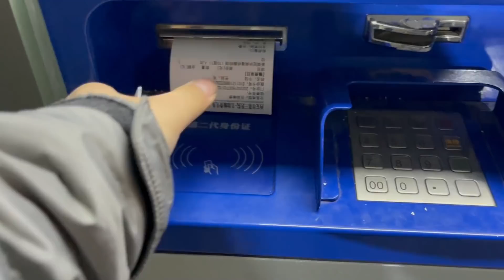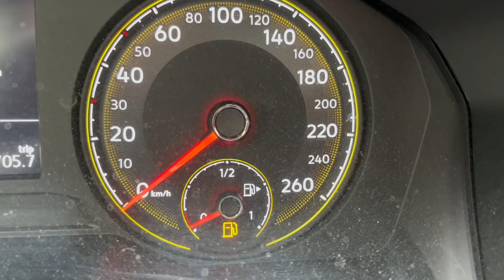明天油价又要涨了，中午去司机常去的大排档，15元4个菜，米饭随便吃到饱，吃完继续跑滴滴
💖Hello, everyone, I’m Luo Xiaoman, and I’m from Xi’an, China.
Share my daily life in the ancient capital of Xi'an.